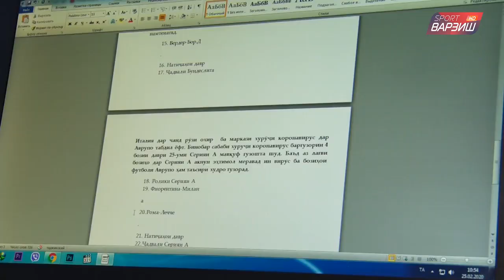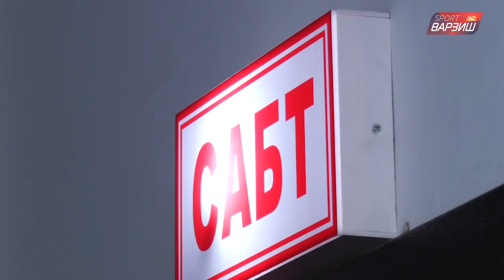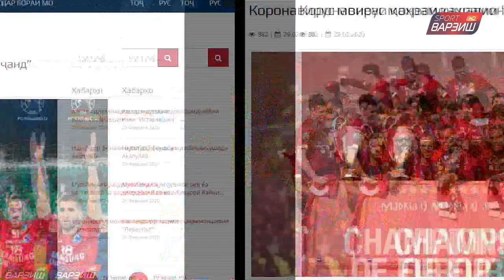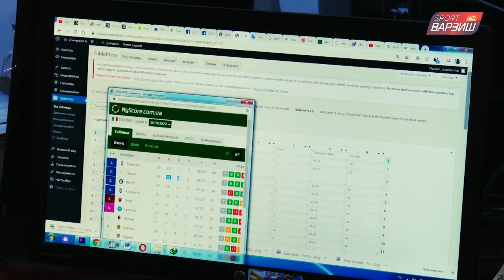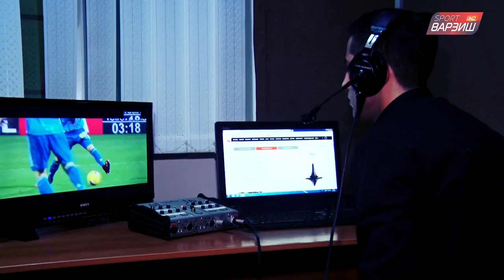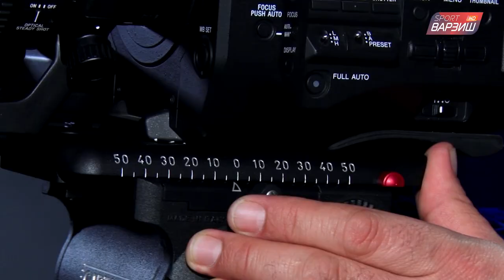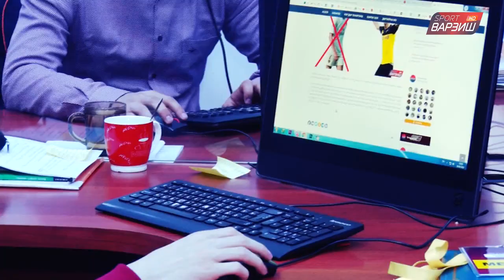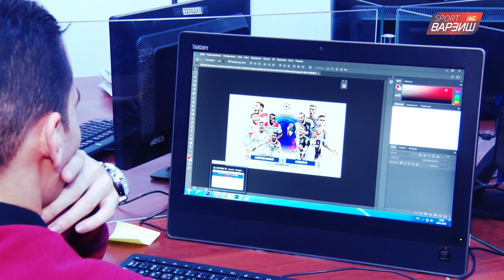як рӯзи кормандони ТВ Варзиш. Онҳо ҳарруз чи кор мекунанд?